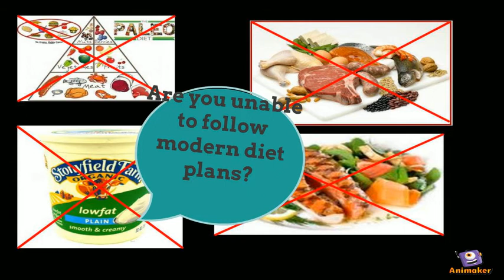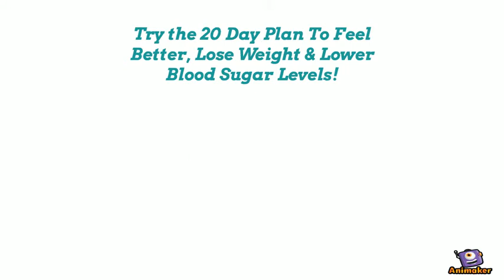THE GREEN BANANA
Animated Video created using Animaker A diet plan for Indian Vegetarians. A satvic Brahmin diet proven to help lower blood sugar levels.